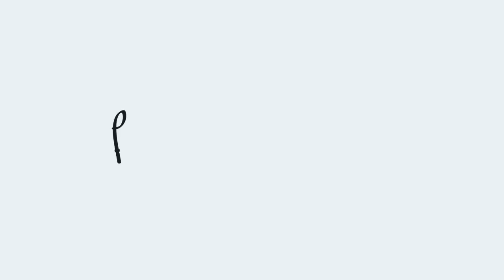Plástica ou contorno? 3 técnicas infalíveis para fazer contorno no nariz